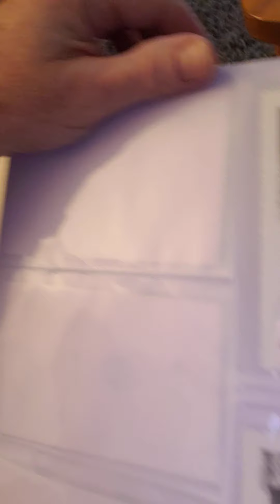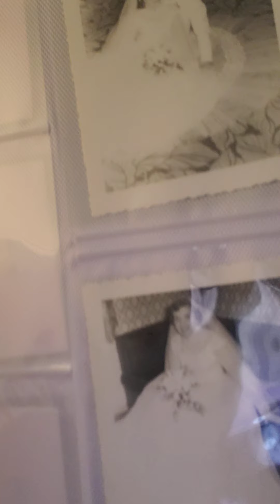Coffee & Conversation-4/22/20- The power of a thank you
Who do you need to write a thank you note to?